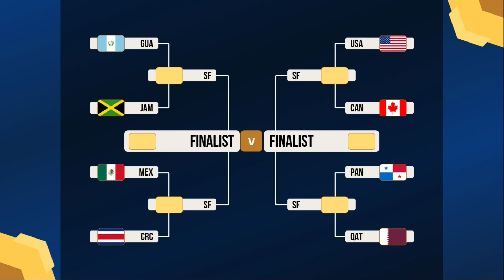Match Schedule Quarter-Finals CONCACAF Gold Cup 2023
The following is Full Match Schedule for CONCACAF Gold Cup 2023 Quarter-Finals

Mexico vs Costa Rica
Panama vs Qatar
Guatemala vs Jamaica